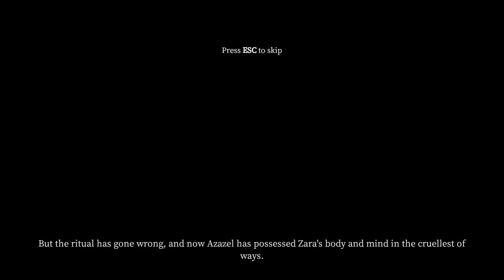DEVOUR #3 - THE INN